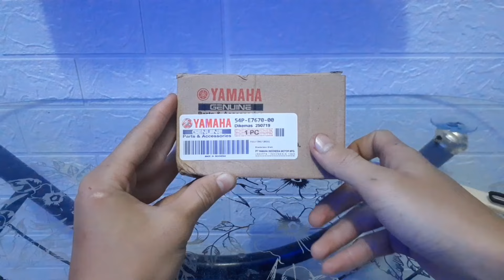UPGRADE Kirian dan mengganti semua bagian CVT||PULLY 13,8°||VKchanel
HAYY GUYSS!!!,Selamat datang di VKchanel yaaa bagi yang baru bergabung dan jika kalian suka dengan chanel ini kalian bisa dukung terus chanel ini ya dengan cara SUBSCRAIBE,LIKE,SHARE,DAN BERKOMENTAR OKEE!!!,Semoga konten konten dari VKchanel bisa bermanfaat dan bagi penonton setia trimakasih selalu mendukung VKchanel